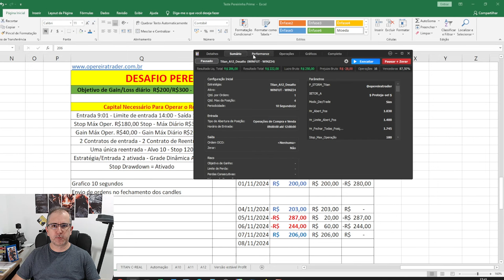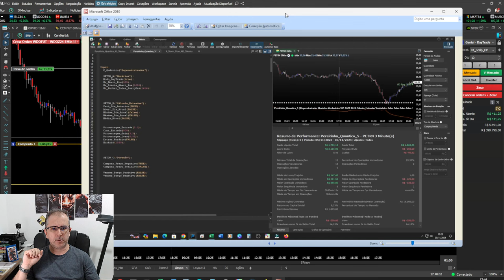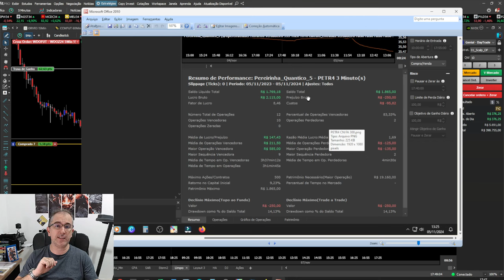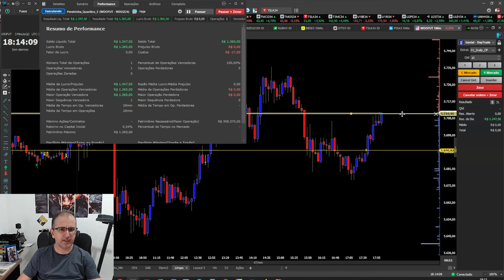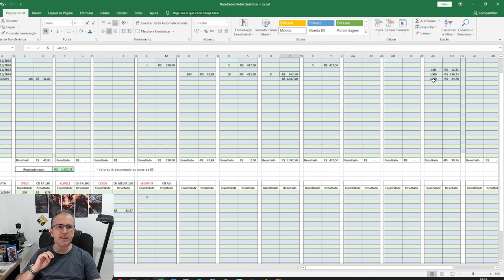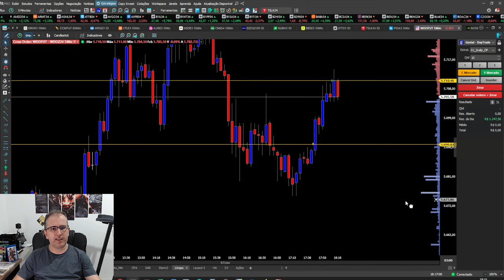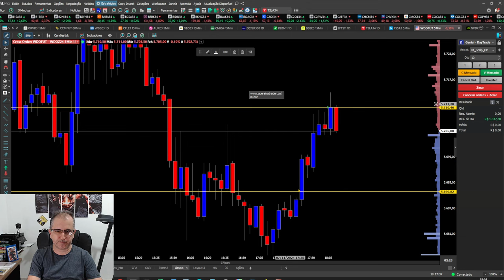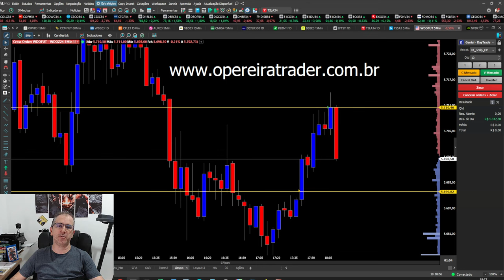19,5 Pontos no Dólar em 28 Minutos - NÃO ACREDITO - GRAVEI TUDO!